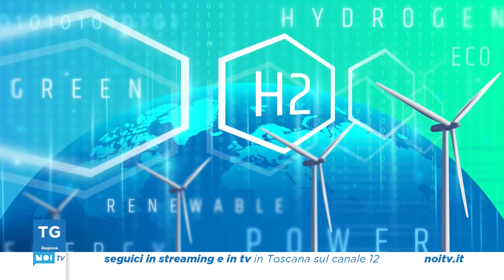Tg Noi Regione | 10/08/2022